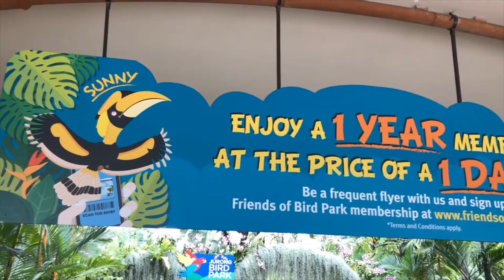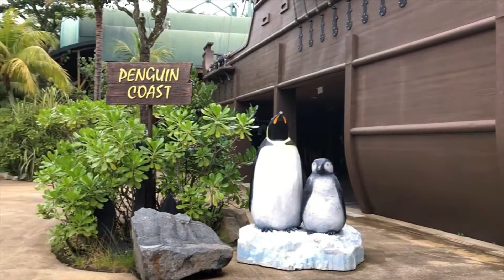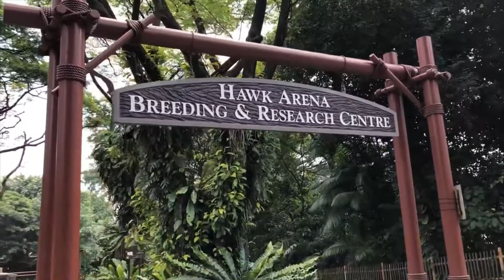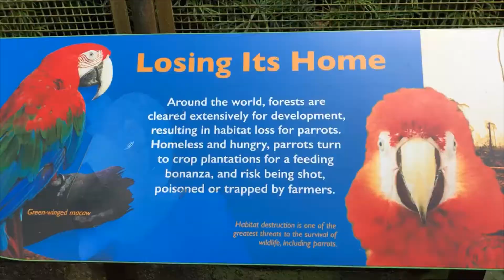Singapore(Juroing Bird Park 1) July 08,19 hưởng thụ cuộc sống200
Juroing Bird Park in Singapore 2019